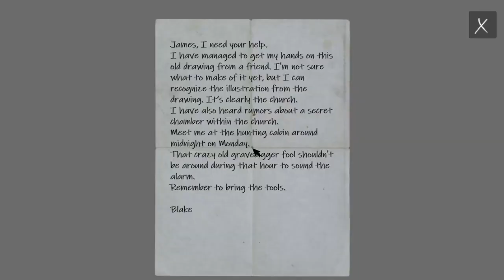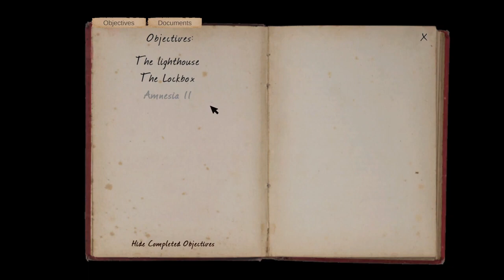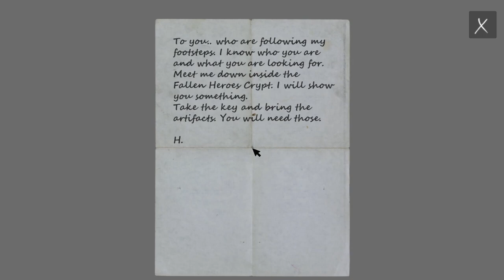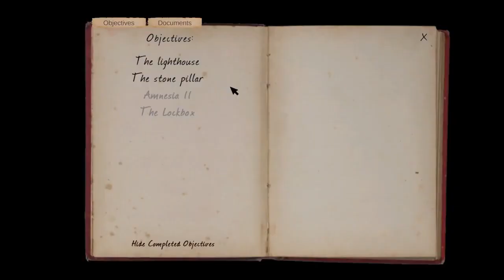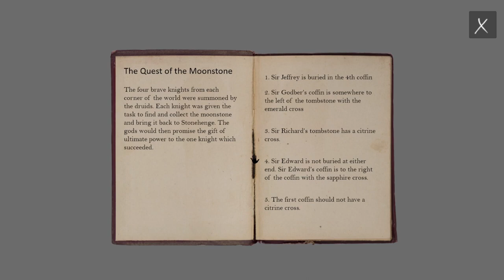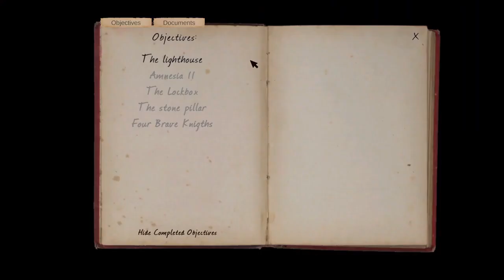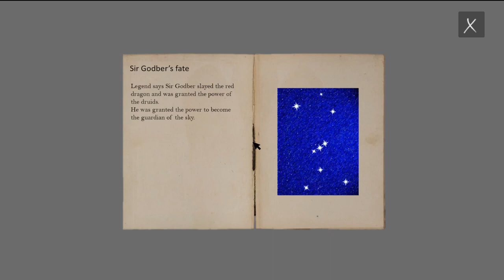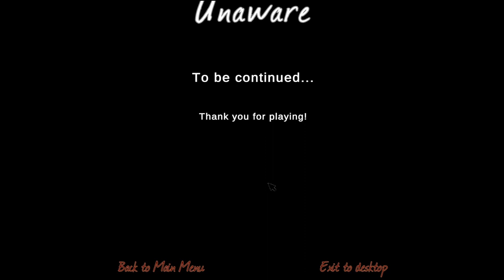Unaware: Chapter 3 - Indie horror - DEMO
About the game:
The scene takes place in an area somewhere in England in the 1920’s. You wake up from a bed in a big house, without any idea who you are and where you are. Perhaps someone lives there. Your condition is bad, and therefore it would be nice with some friendly faces willing to help you out. You will quickly discover that’s not the case.